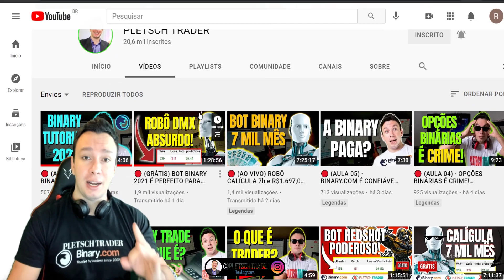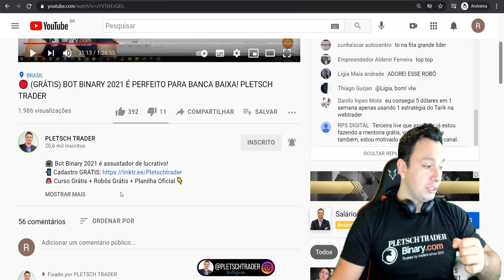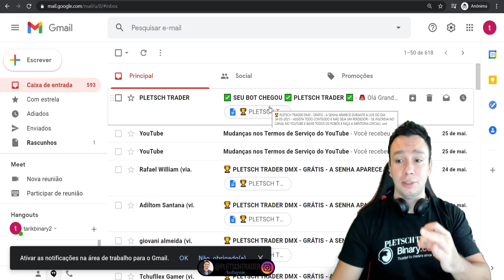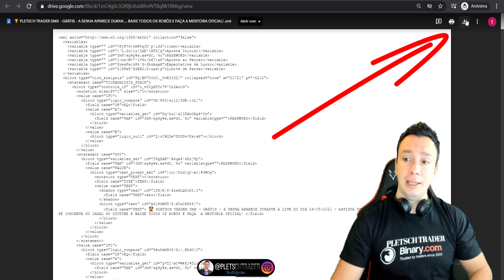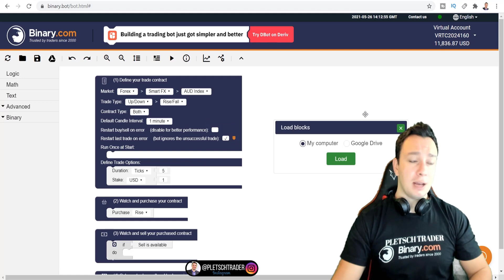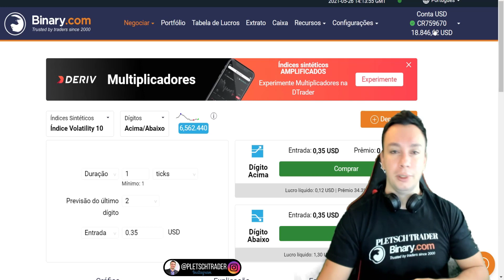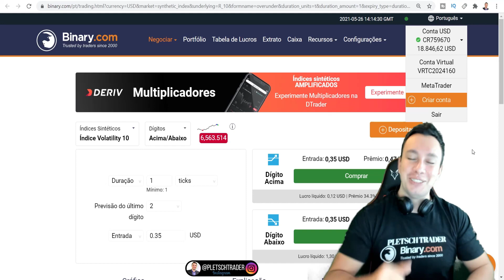🔴 (AULA 08) - TUTORIAL BAIXAR + INSTALAR SEU BOT BINARY 2021